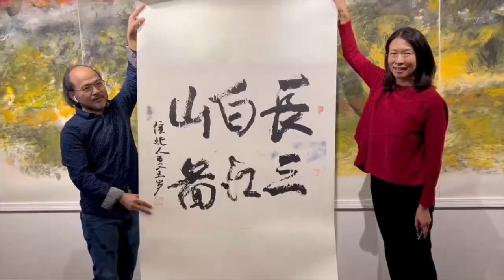Paul Beiren Hau @107 exhibition opening at Silicon Valley Asian Art Center - By DingDingTV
Diana Ding moderated the opening of Paul Beiren Hau exhibition opening at Silicon Valley Asian Art Center & Narx Gallery. Master Heu BeiRen is 107 and he created some of the paintings on display at the age of 105. At the age of 90, he started to change his style of painting and said "90 is the time to change."

Diana had the pleasure to first interview Master Heu BeiRen nearly two decades ago.

Paul Beiren Hau was born in 1917 in Liaoning, China.

In 1956, he moved to the United States via Hong Kong. In 1979, he established the American Society for the Advancement of Chinese Art (ASACA) and is the Permanent Honorary Chairman. His work, has been exhibited in and collected by major museums and universities in the United States.

His use of rich, bold and saturated colors, his unrestrained and hearty style struck a chord in many viewers. From 2008, he held a series of exhibitions and seminars starting at the Shenzhen Fine Arts Museum, followed by the Nanjing Museum, the National Art Museum of China in Beijing, the Shanghai Liu Haisu Fine Arts Museum in 2009, and the Liaoning Provincial Museum in 2010.

After the Fifty Year Retrospective at the Pacific Art League in Palo Alto in 2011, Mr. Hou also had solo exhibitions at the Silicon Valley Asian Art Center (2011), Anhui Hefei Yaming Museum (2011), Fujian Art Museum (2012), and the Zhejiang Art Museum (2013). In 2002, Hou donated 300 pieces of his lifes work and rare collections of past masters such as Zhang Daqian, Fu Baoshi, Zhu Qizhan, and Huang Binhong to the City of Kunshan, Jiangsu Province. The People's Government of Kunshan City built a Museum in his name to house and to exhibit these precious artwork.